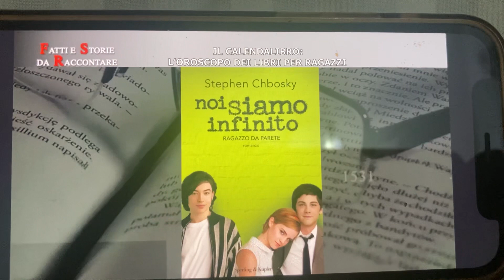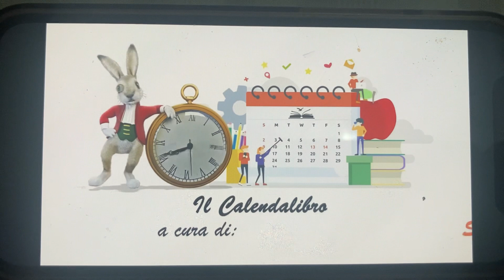L’INFINITO È IRRAGGIUNGIBILE?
NOI SIAMO INFINITO: Timidezza e introspezione nel romanzo di Chbosky Dove trovare Silvia Alonzo
Amazon Libri
Ingrm: silviaalonsowriter
Sito Dove trovare Silvia Alonso
Amazon Libri: